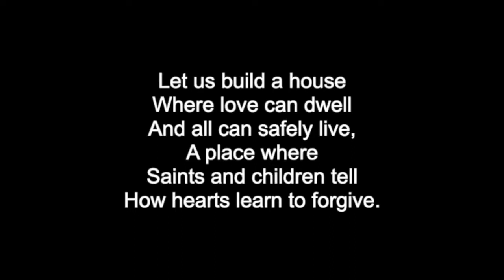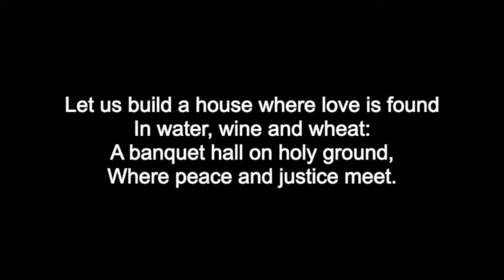Reflection on World Communion Sunday: All are welcome to the table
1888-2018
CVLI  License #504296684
exp. Oct 18, 2021